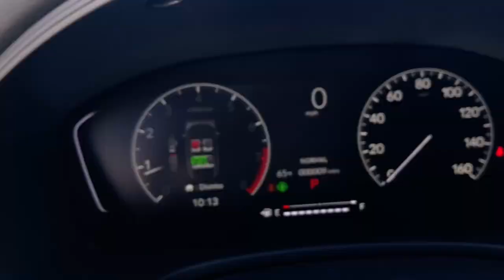2024 Honda Civic Aiken SC,North Augusta Augusta Evans Grovetown H10877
Sonic Gray Pearl New 2024 Honda Civic Sport available in 550 Jefferson-Davis HWY, Warrenville, South Carolina at Honda Cars of Aiken. Servicing the Aiken, North Augusta, August, Evans, Grovetown area.

2024 Honda Civic Sport - Stock#: H10877

FWD CVT 2.0L I4 DOHC 16V i-VTEC Back Up Camera Bluetooth MP3 i Pod Adaptive Satelitte Radio Hands Free Calling Professionally Detailed Inside and Out.brbrRecent Arrival!brbrbrWhen checking out this 2024 Honda Civic at Honda Cars of Aiken you can be assured that you are receiving an excellent value!!! That is because we offer a transparent pricing policy - ask us for any 3rd party information on the value of this vehicle! *Internet sale price must be presented at the time of sale; internet sales price does not include dealer installed terms. *Pricing of vehicles on this website does not include options that may have been installed at the dealership. Pricing may include current promotions and/or incentives. Price does not include tax tag registration fee or $499.50 Closing Fee. Please contact the dealership for the latest pricing and monthly payment. Published price subject to change without notice to correct errors or omissions or in the event of inventory fluctuations. Based on 2019 EPA mileage estimates reflecting new EPA fuel economy methods beginning with 2008 models. Use for comparison purposes only. Do not compare to models before 2008. Your actual mileage will vary depending on how you drive and maintain your vehicle. While every effort has been made to ensure display of accurate data the vehicle listings within this website may not reflect all accurate vehicle items. Accessories and color may vary. All Inventory listed is subject to prior sale. The vehicle photo displayed might be an example only; vehicle photos might not match the exact vehicle. Please confirm the vehicle price with the dealership.
Wheels: 18 Gloss Black Alloy|Cloth/Leatherette Seating Surfaces|Radio: 180-Watt Audio System|Exterior Parking Camera Rear|Auto High-beam Headlights|Emergency communication system: HondaLink|Apple CarPlay/Android Auto|Adaptive Cruise Control: Adaptive Cruise Control (ACC) with Low-Speed Follow|Hybrid traction battery type: none|4-Wheel Disc Brakes|Air Conditioning|Electronic Stability Control|Front Bucket Seats|Front Center Armrest|Leather Shift Knob|Tachometer|ABS brakes|AM/FM radio|Alloy wheels|Automatic temperature control|Brake assist|Bumpers: body-color|Delay-off headlights|Driver door bin|Driver vanity mirror|Dual front impact airbags|Dual front side impact airbags|Four wheel independent suspension|Front anti-roll bar|Front reading lights|Fully automatic headlights|Illuminated entry|Knee airbag|Leather steering wheel|Low tire pressure warning|Occupant sensing airbag|Outside temperature display|Overhead airbag|Panic alarm|Passenger door bin|Passenger vanity mirror|Power door mirrors|Power steering|Power windows|Radio data system|Rear anti-roll bar|Rear side impact airbag|Rear window defroster|Remote keyless entry|Security system|Speed control|Speed-sensing steering|Steering wheel mounted audio controls|Telescoping steering wheel|Tilt steering wheel|Traction control|Trip computer|8 Speakers